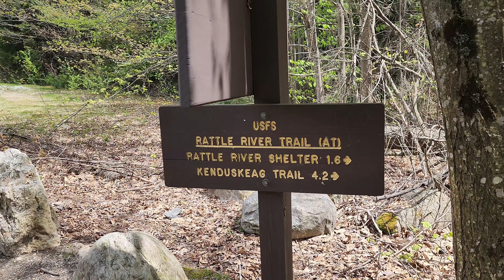Rattle River walk